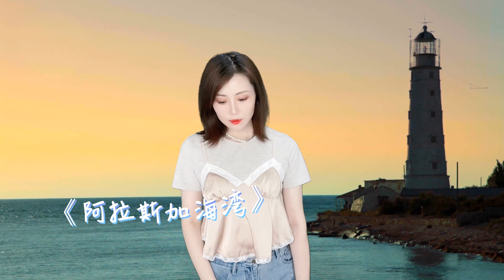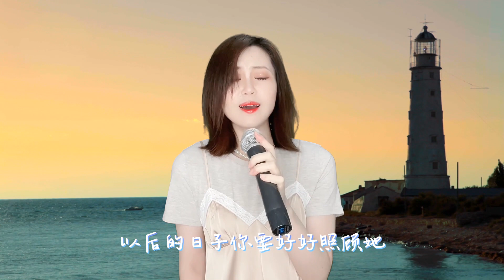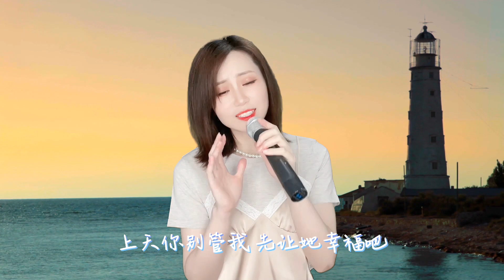可可演绎一首点击率破2.5亿次的歌曲《阿拉斯加海湾》，细腻温柔的嗓音，治愈心灵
歌名：爱上你我很快乐

演唱：王可可（Coco Wong）

歌曲原唱：菲道尔
伴奏原唱：刘至佳

作詞：菲道尔、李康宁

作曲：菲道尔

歌词：
上天啊
难道你看不出我很爱她
怎么明明相爱的两个人
你要拆散他们啊
上天啊
你千万不要偷偷告诉她
在无数夜深人静的夜晚
有个人在想她
以后的日子你要好好照顾她
我不在她身旁你不能欺负她
别再让人走进她心里
最后却又离开她
因为我不愿再看她流泪啦
上天啊
你是不是在偷偷看笑话
明知我还没能力保护她
让我们相遇啊
上天啊
她最近是否不再失眠啦
愿世间温情化作一缕风
代替我拥抱她
最后却又离开她
希望我的努力能够赶上她
有天我能给她完整的一个家
可若你安排了别人给她
我会祝福她
上天你别管我先让她幸福吧
上天啊
这些晚上我对你说的话
你别不小心漏嘴告诉她
我怕会吵醒她
上天啊
我依旧在想她

所有视频均为可可本人自己现场演唱，自己拍摄，自己后期剪辑制作
无任何后期修音，无电音，无团队，有瑕疵还请多多包涵~~

可可也是歪歪YY，美女音乐主播，主唱各种经典老歌。
努力用声音把经典歌曲，一首一首传达到您的耳边……

Your supporting will become my motivation of future.